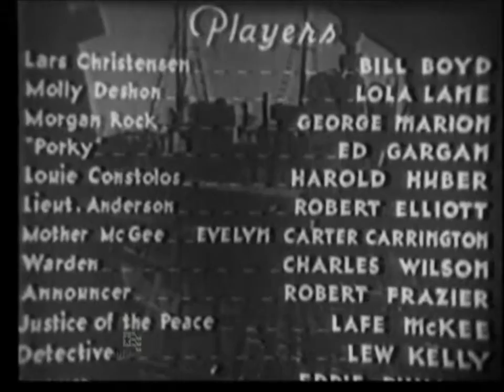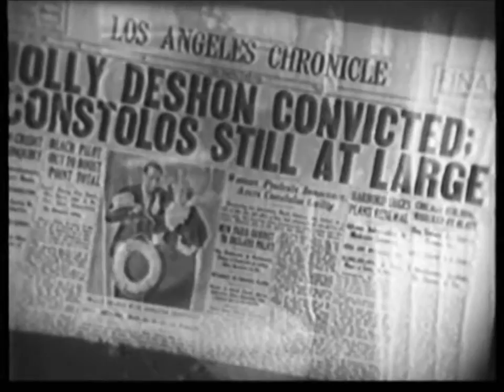Port of Lost Dreams (1934)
Original Title : Port of Lost Dreams or Captain Danger
Genre : Crime, Drama, Romance
Country : United States
Release Date : 15 October 1934
Produced by Invincible Pictures Corp.
Starring : William Boyd, Lola Lane, George F. Marion, Edward Gargan, Harold Huber, Robert Elliott, Charles C. Wilson, Robert Frazer, Lafe McKee